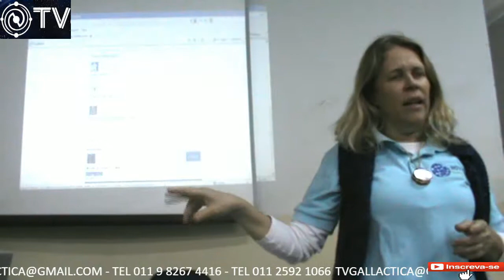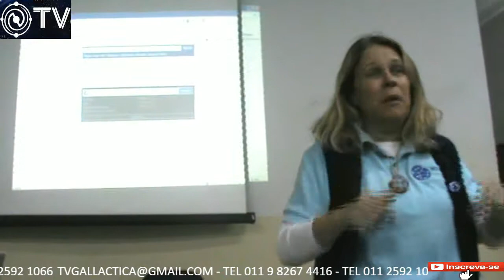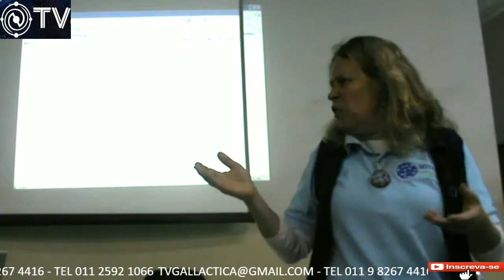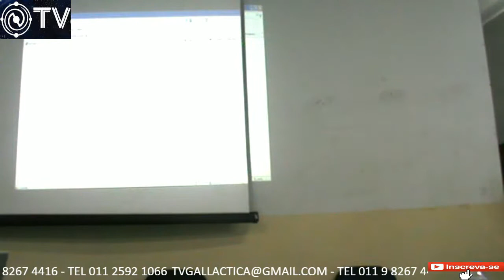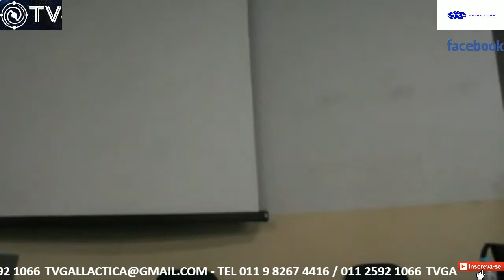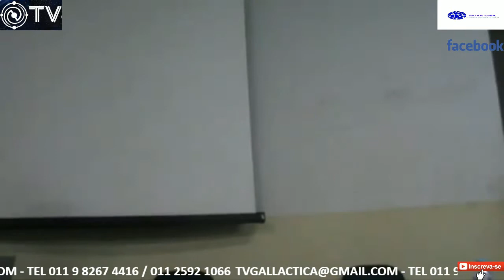TERAPIAS PARA CACHORRO GATOS !! PALESTRA COM WAGNER DORIM